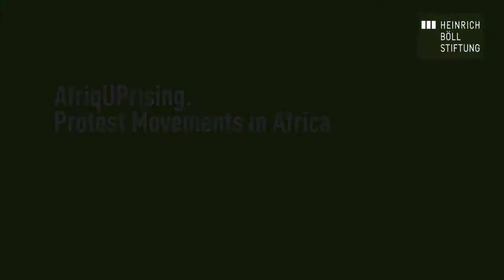AfriqUPrising! Interview mit Fred Bauma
Protest- und Demokratiebewegungen in Afrika
Interview mit Fred Bauma, activist, LUCHA, D.R. Congo